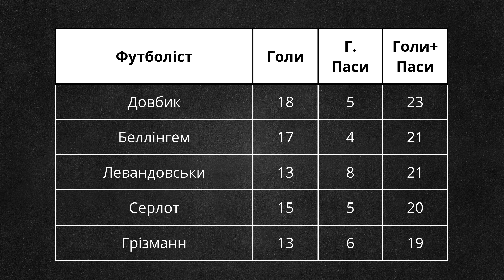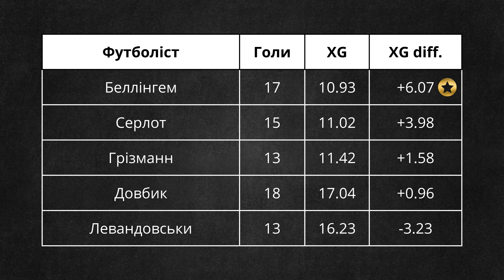Питання року: ДОВБИК🇺🇦 чи 🏴󠁧󠁢󠁥󠁮󠁧󠁿БЕЛЛІНГЕМ ❓️Цифри дають відповідь хто найкращий 🏆 в Іспанії❗️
Сезон 2023-24 року в Ла Лізі вже на фінішній прямій. Тому можна коронувати чемпіона і робити певні висновки.
Тут і зараз робимо ці сами висновки, але щодо найкращих гравців чемпіонату, серед яких заслужено опинився український нападник Жирони Артем Довбик.

А компанія в нього суперзіркова!